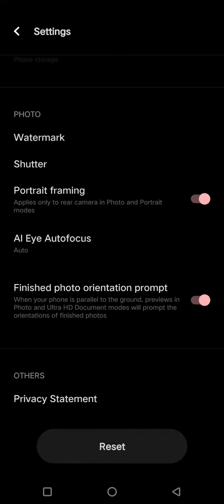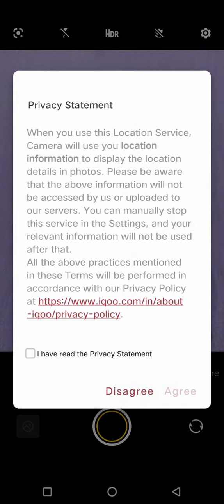Vivo V27 Pro camera reset kaise kare, How to reset Camera in Vivo V27 Pro,